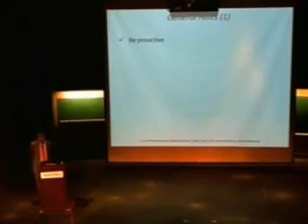The Career Search Requires Planning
Dr. Joel Evans, the RMI Distinguished Professor of Business at Hofstra University, led a discussion with economists and regional business leaders about labor market trends, the job market, and opportunities for growth.